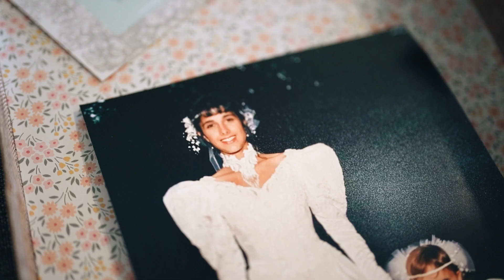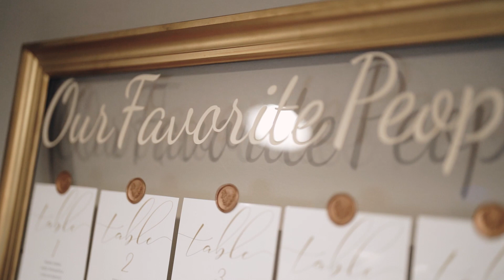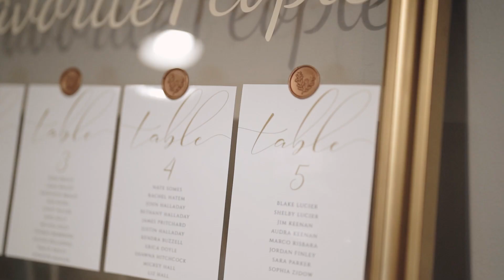Katrina & Ryan | Full Length Film | October 8th, 2022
The full length film from Katrina & Ryan's wedding day at the Woodland's Country Club in Falmouth, Maine.